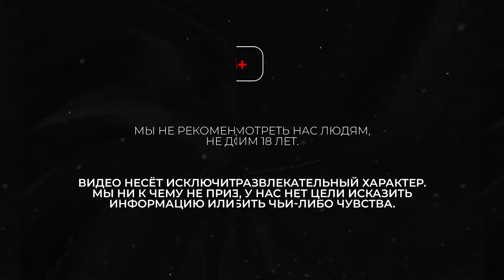КАТЯ ШКУРО и ДИМА КОЗЛОВ — домогательства в TikTok-хаусе и Comedy Club | ДаДа — НетНет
В эту тёплую среду у меня в гостях звёздные родители беременняшки — Дима и Катя Козловы. Ребята рассказали сколько стоила квартира в Дубае, какие проблемы пережили при беременности, и как до Кати домогался продюсер их прошлого TikTok-хауса.

0:00 — интро
1:11 — правила шоу
2:11 — про поцелуй Габи и Димы на шоу «Свидание вслепую»
4:53 — почему ребята ушли из хауса PopStar?
7:02 — ребята про то, как начала сольную карьеру без хаусов
8:16 — семью Козловых содержит отец Кати?
10:42 — кто предлагал Кате переспать за деньги?
16:35 — «Мы не хотели делать свадьбу»
19:49 — про наставника, который учит жить ребят
27:35 — «Я давно думаю сделать курс»
29:11 — зачем Катя обманывала подписчиков про беременность?
34:56 — «Схватки при родах длились три дня»
38:46 — первые эмоции Димы после рождения Авроры
40:28 — про проблемы с ребёнком и решение нанять няню
46:53 — каково быть блогером с ребёнком?
48:52 — про покупку квартиры в Дубае
53:28 — «Квартира в Дубае стоила 12 миллионов»
55:20 — конфликт Кати Шкуро и Леры Изумруд из-за видео
58:57 — «Мамочек-блогеров очень не любят»
1:01:37 — угадают ли ребята фейковую новость?

*запрещён на территории РФ